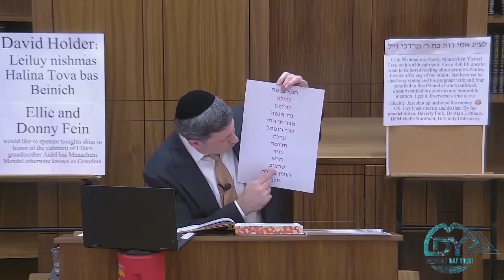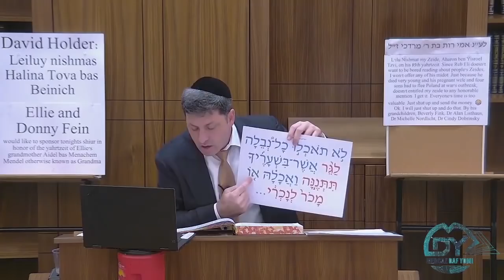Daf Yomi Pesachim Daf 21 by R’ Eli Stefansky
00:00 - Good Voch
00:04 - Introduction to the shiur
00:19 - Sponsors
02:02 - Amud Aleph
19:16 - Amud Beis
42:36 - Amud Aleph
43:01 - Have a Wonderful Week
43:20 - Shmooze

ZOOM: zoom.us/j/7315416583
PW: MDY